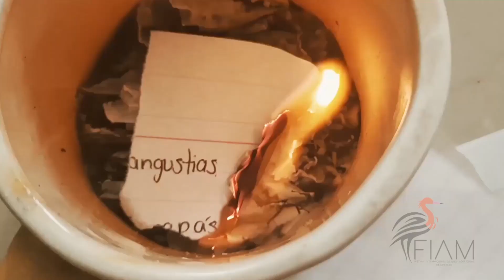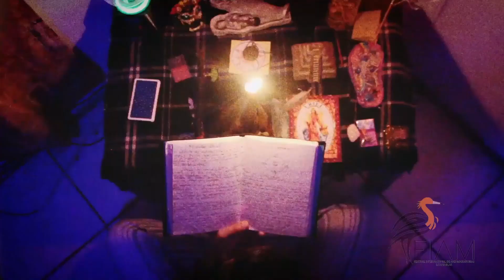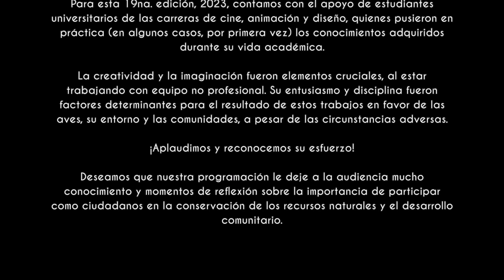Mantra, banda de rock | FIAM2023: Jornada Artístico - Cultural "La Pájara Pinta"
Cerramos este año de actividades del FIAM con la participación de la banda nayarita de rock psicodélico "Mantra", en el marco de la Jornada Artístico - Cultural "La Pájara Pinta".

¡Los esperamos el próximo año con más!